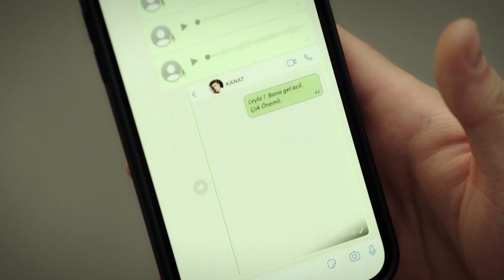Duy Beni 15. Bölüm - Oklar Kanat'ın Üstünde!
15. Bölüm Özet:

Hazal Ekim’le konuşur ve artık duygularından kaçmamasını ister. Ekim okula gider ve herkesin önünde Kanat’a aşık olduğunu ilan eder. Kanat ve Ekim bir süre dost olmaya, birbirlerini tanımaya, bir gün sevgili olurlarsa da bunu sonsuza kadar sürdürmeye karar verirler.

Bu sırada okuldaki öğrencilerin telefonlarına “Beyaz fil”den ifşa mesajları düşmeye başlar. Önce Bekir ve Ozan ifşa edilir.

Daha sonra sıra Kanat ve Melisa’ya gelecektir. Bu sırada Leyla ortadan kaybolur. Suna evden kaçar ve Derviş’in evine sığınır. Evde korkunç bir şey görür. Acaba tüm bu olaylar bağlantılı mıdır?

Yapım: Süreç Film
Yönetmen: Ali Balcı
Senaryo: Makbule Kosif

OYUNCULAR
Berk Hakman
Rabia Soytürk
Caner Topçu
Helin Kandemir
Burak Can
Sümeyye Aydoğan
Feride Çetin
Aytaç Uşun
Meltem Akçöl
Alper Atak
Bedia Ener
Hamdi Alp
Utku Coşkun
Jasmine Berkiş
Yeliz Akay
Cemre Özşişman
Dilara Sümbül
Beste Kaptanoğlu
İbrahim Yıldız
Durul Bazan
Murat Daltaban